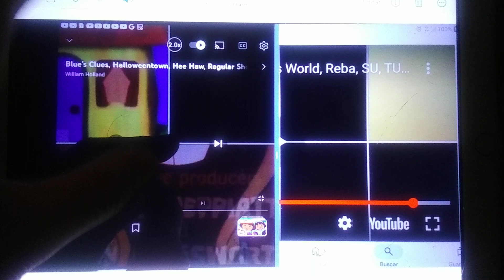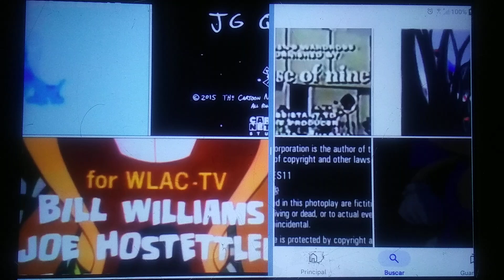1 de noviembre de 2024